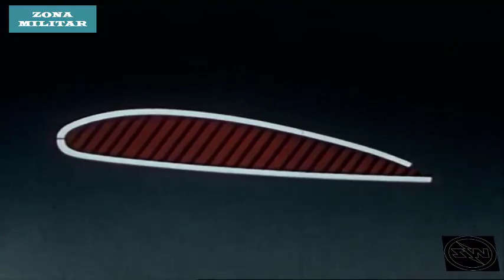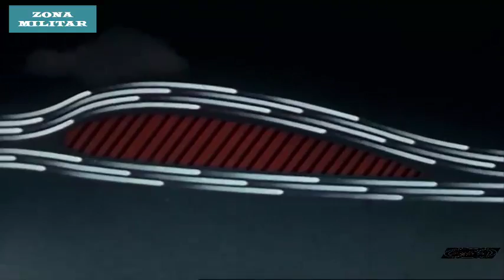Helicopter, The - 1953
0:24
VS airplanes taxiing down runway and up into air
Camera pans airplanes parked in airport
Airplane lands, then helicopter lands in front of bldg.
Man looks into cargo of helicopter
Helicopter lifts up, takes off
Fade to bldg roof where helicopter is landing
Men in uniform filling sides of helicopter with shovels full of "dirt"

2:09
Helicopter landing in clearing woods
Helicopter spraying grove with cloudy "insecticide"
VS/LS helicopter high up in sky

2:50
MCU helicopter landing on water
MCU explosion
MCU soldier hitting ground at explosion in distance
MLS lone soldier carrying cot in clearing of land
MLS side view of helicopter landing
LS 2 soldiers carrying wounded soldier on cot in war area
MCU helicopter landing
Soldiers putting wounded on cot in helicopter
Helicopter takes off with wounded tied to "outside"

3:29
CU green helicopter taking off, flies behind houses
MCU small airplane, with airplanes flying side by side in sky
CU one side of propeller - camera pans down to 1 wing
MCU front 1/2 of airplane

4:25
Graphic of wing, animated air flow over & under wing

5:12
MCU man approaching landed helicopter
VS/CU rotor blade
MCU rotor blade spins, helicopter lifts off ground
VS historical footage of AUT0GYRO flying, landing

6:20
MCU man flying helicopter, turning body of helicopter
CU tail rotor or Anti Torque Rotor
Boy's hands holding toy rotor, playing with rotor
MCU man in helicopter
Boy runs towards landed helicopter, gets in, pilot starts engine; helicopter takes off
Aerial view of factory, 6 smoking stacks
Camera looking down at the street; cars, people; helicopter lands

8:50
Helicopter taking off, helicopter with 2 rotors landing
CU 2 rotors
MCU large 2 rotor helicopter landing

9:19
CU tiny jet engine
CU fireworks pinwheel
MCU dark - turning rotors with lit jet engines on ends
MCU 2 people in jet helicopter - vehicle totally OPEN
VS/MCU 2 helicopters hovering and landing
Trucks driving down the street towards camera
Helicopter taking off from roof
Camera pans up to helicopter flying away over buildings.